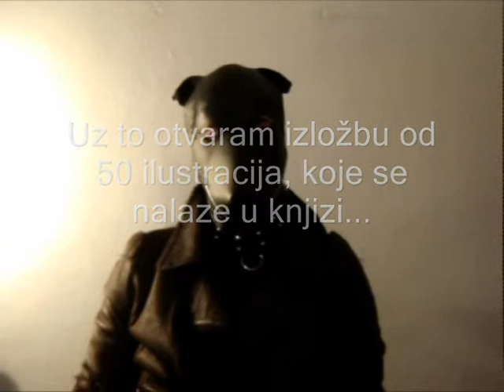Gos Negre o promociji_0001.wmv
Gos Negre talking about promotion of his book and exhibition of illustrations.